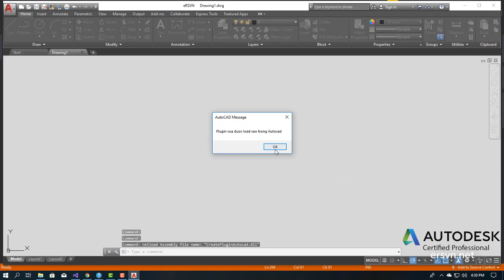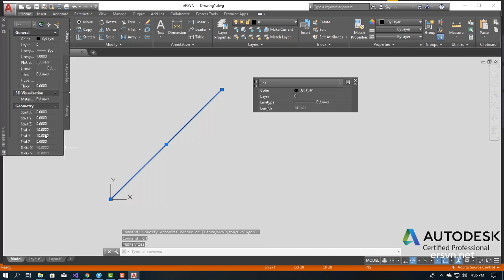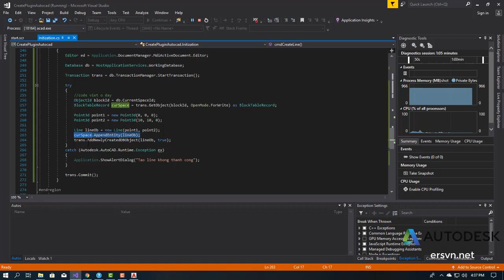Lập trình Addin trong Autocad | Bài 20: Tạo đường thẳng - line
Lập trình Addin trong Autocad sử dụng c#, csharp
Phát triển plugin, addin trong Autocad, Revit, Excel

naviswork 2019,naviswork,clash detective,va chạm,kiểm tra va chạm,tiến độ thi công,bóc tách khối lượng,mô phỏng xây dựng,
addin autocad,visual studio,csharp,plugin autocad